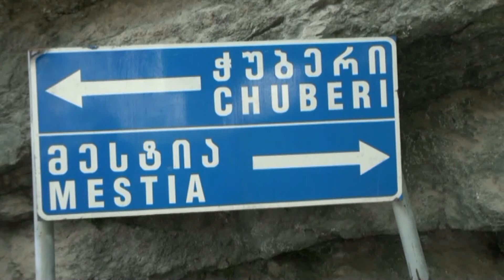גאורגיה שלנו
סרטון המתאר בצילומים נפלאים ושיחות אישיות את חוויותיהם של קבוצת מטיילים מהצפון מצולם וערוך על ידי יוסי קינן.